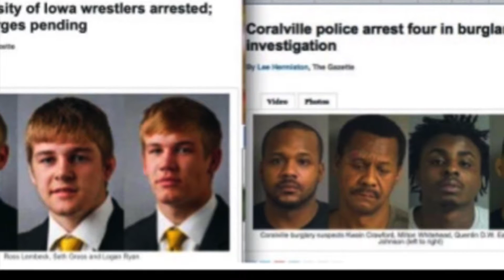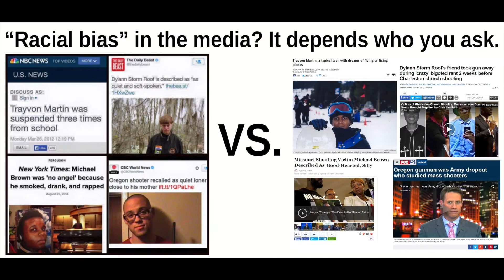Racial Bias in the media